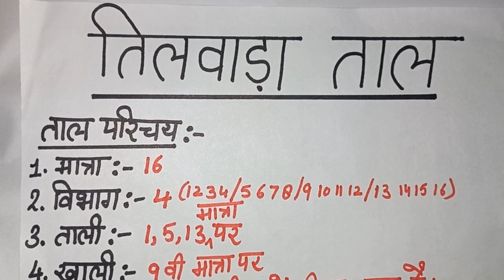Writing of tilwada taal with ekgun,dugun,teegun,chaugun | तिलवाड़ा ताल लिखने का आसान तरीका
Writing of tilwada taal with ekgun,dugun,teegun,chaugun | तिलवाड़ा ताल लिखने का आसान तरीका | Tilwada taal writing